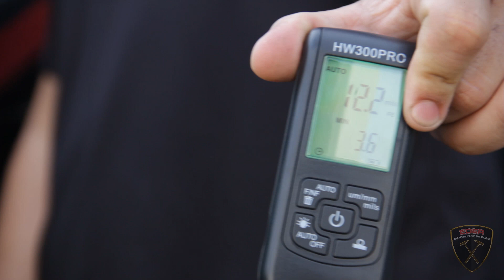MARTELINHO DE OURO EM PEÇA REPINTADA | QUAIS OS RISCOS E QUAIS CUIDADOS TOMAR?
martelinho de ouro, funilaria, lanternagem, pintura automotiva, micro pintura, micro retoque, ppf, insufilm, higienização interna, lavagem técnica, vitrificação, polimento, hidratação de banco de couro, revestimento de volante, hieróglifo, polimento técnico, envelopamento, pdr, detailer, pro dent repair, dent repair, estética automotiva, lava rápido, vonixx, 3m, extratora, mascara negra, polimento de faróis, lavagem de motor, detailig, detailer, martelinho, curso de martelinho de ouro, curso online de martelinho de ouro, curso online estética automotiva, renda extra em casa com martelinho de ouro, ganhar dinheiro com martelinho de ouro, como começar no martelinho de ouro, iniciante martelinho de ouro, martelinho de ouro passo a passo, renda extra sem sair de casa, martelinho iniciante, martelinho de ouro do básico ao avançado, como aprender martelinho de ouro, como fazer martelinho de ouro, como começar no martelinho de ouro, como desamassar, desamassar carro, hobby, martelinho de ouro delivery, funilaria artesanal, renda extra com martelinho delivery, detail delivery, detailing delivery, estética automotiva delivery